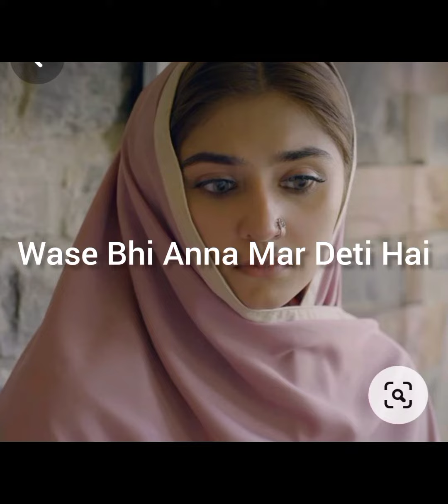Khaie| Dur e fishan| Faisal Qureshi